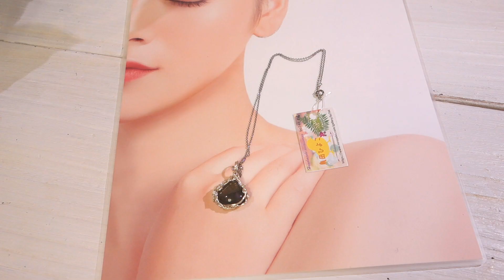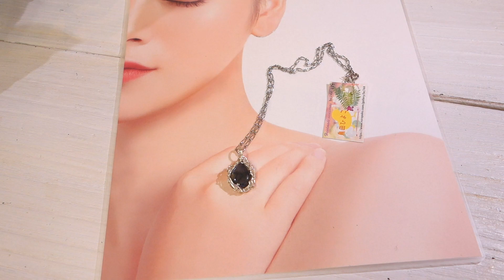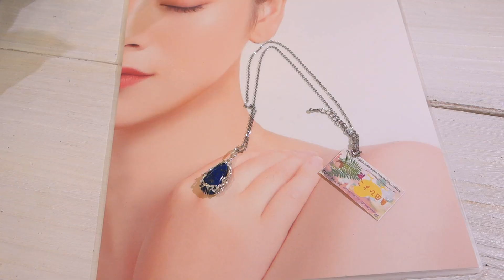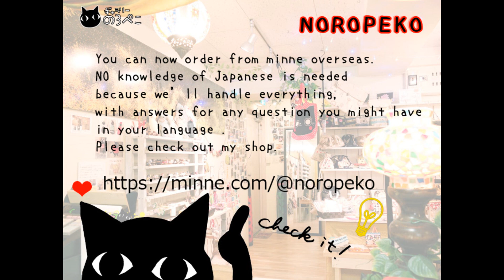【ハンドメイド】鳥田 ひよこさん 天然石ワイヤーワークのネックレス ｜ 手作り猫雑貨&ハンドメイドのお店ギャラリーのろぺこ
ワイヤーワーク作品です。大きな天然石をアーティスティックワイヤーで巻いてデザインされています。チェーンタイプでトップは取り外し可能です。1点がラピスラズリ。そして他はラブラドライトです。動画では輝き具合やチェーンの感じなどをメインにご紹介しています。1点1点の詳細の情報は作家さんのページであわせてご覧くださいね。